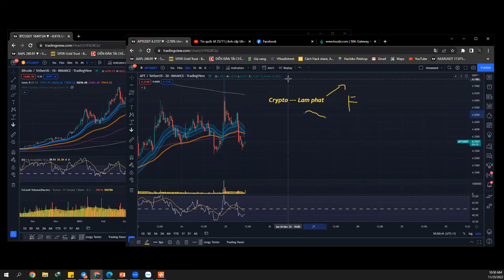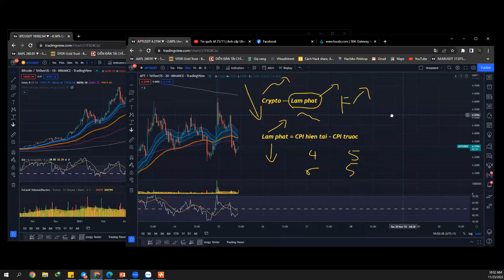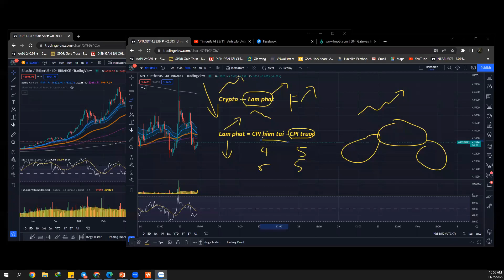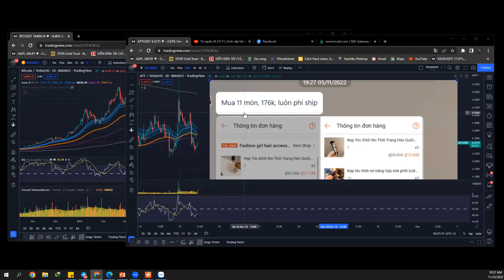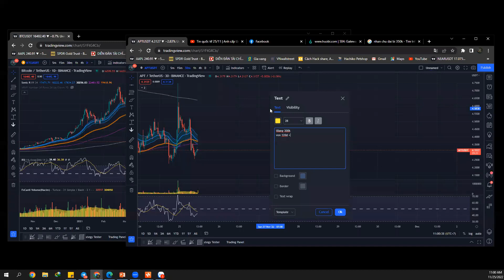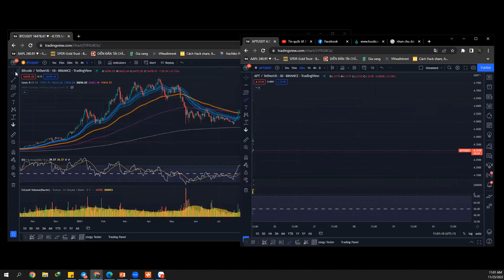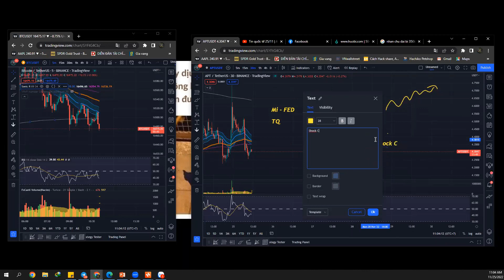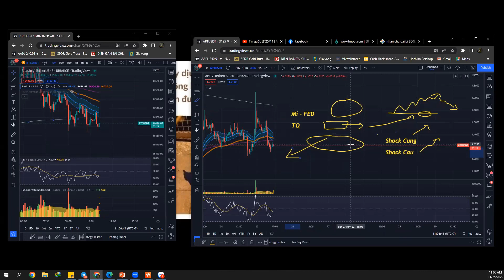Mối tương quan TQ - FED ảnh hưởng thị trường tương lai